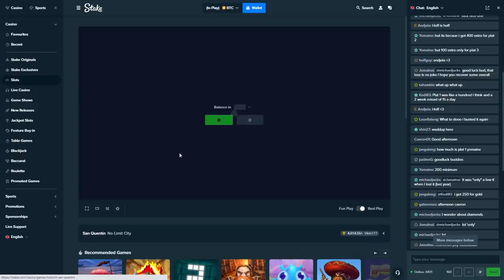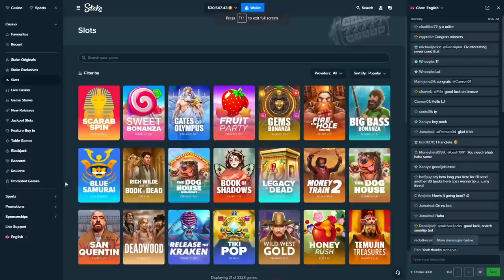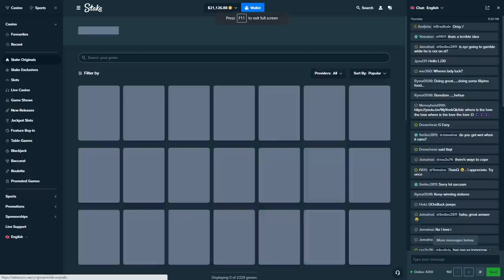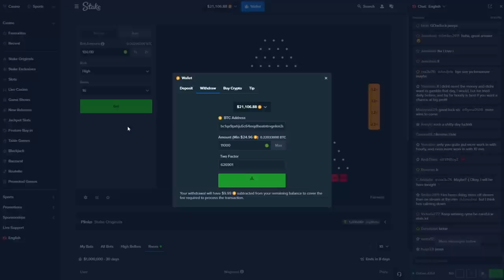I did big buys on random slots